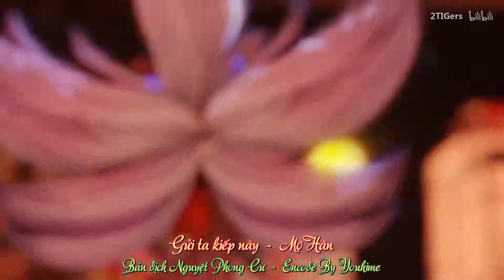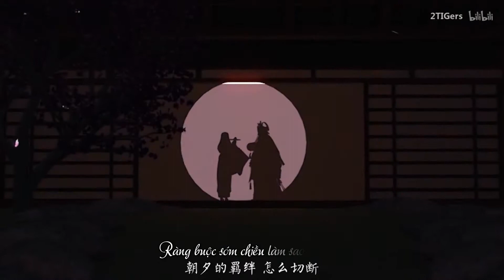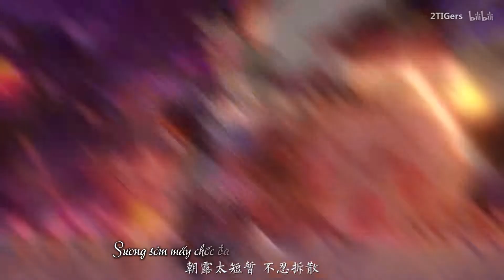【Âm Dương Sư/Onmyoji MMD】Mượn một đoạn tháng năm xưa, gửi gắm kiếp này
Gửi ta kiếp này - Onmyoji MMD

Bản dịch : Nguyệt Phong Cư
Encode by Youhime